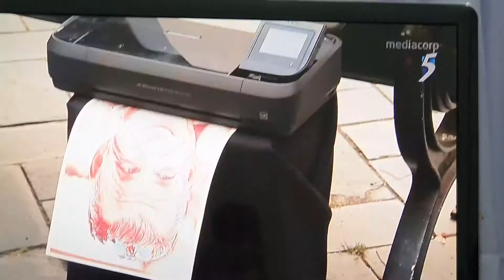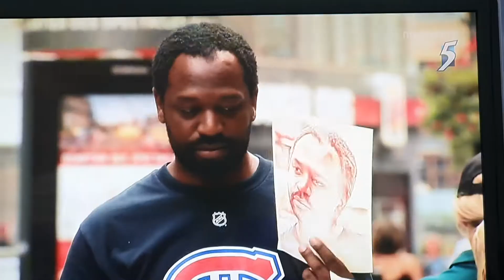Just for laughs gags season 19 episode 5 (part2)